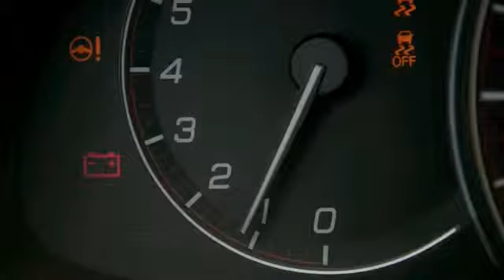2015 Honda Accord Sport VA | Fredericksburg Honda Dealer Fredericksburg VA Richmond VA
Fredericksburg Honda drivers will be thrilled to learn about all the great features of the 2015 Honda Accord Sport. Our team is happily awaiting to service you and answer any questions you may have.

Pohanka Honda of Fredericksburg VA Feature Video
60 South Gateway Drive
Fredericksburg VA Richmond VA, 22406